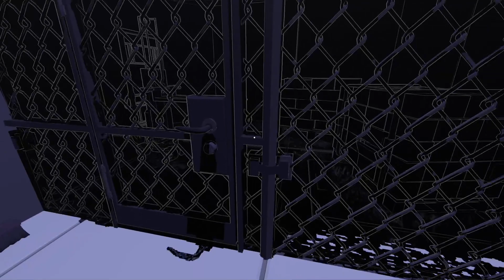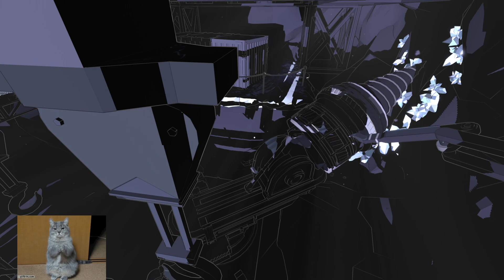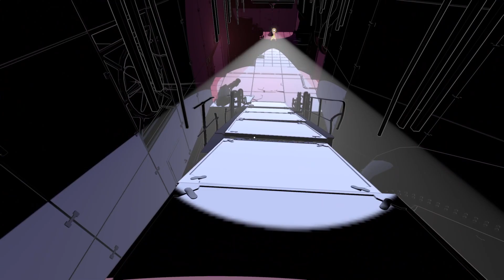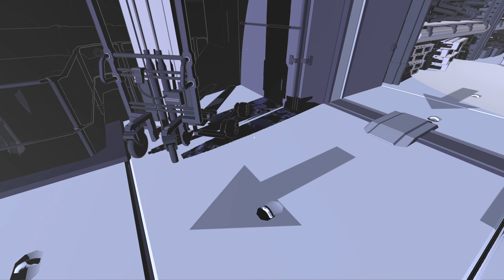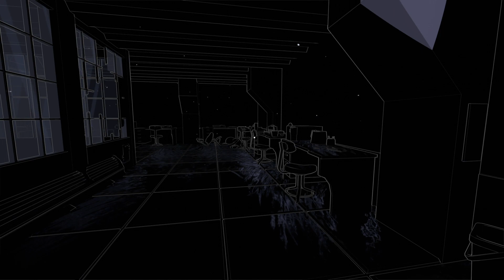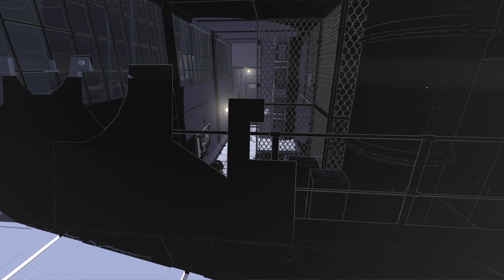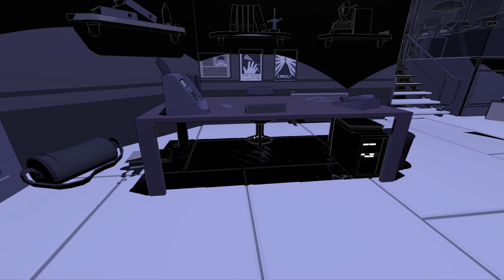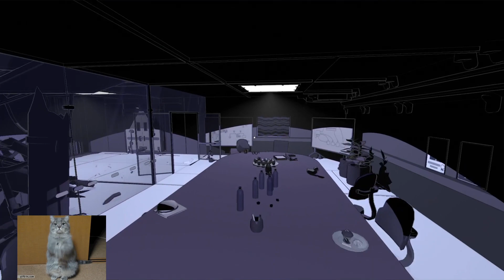Lightmatter, courtesy of Klaaghamster. Part 1